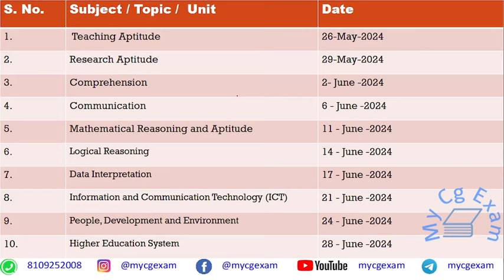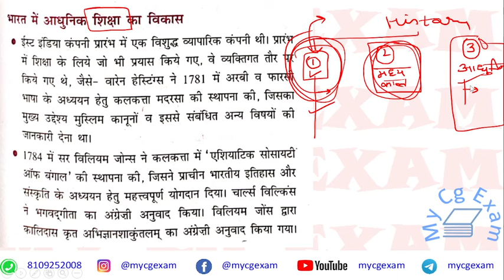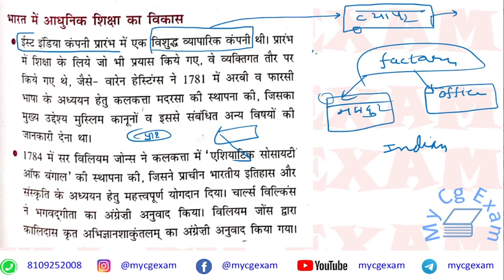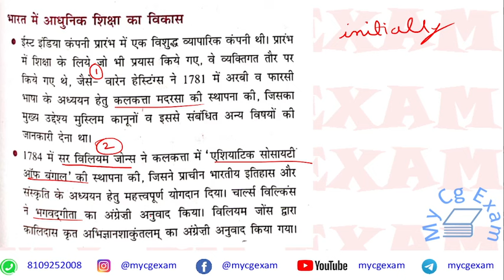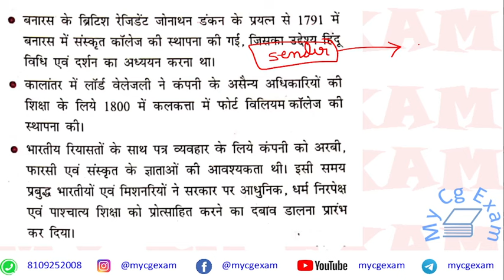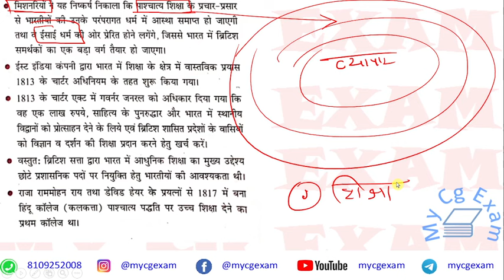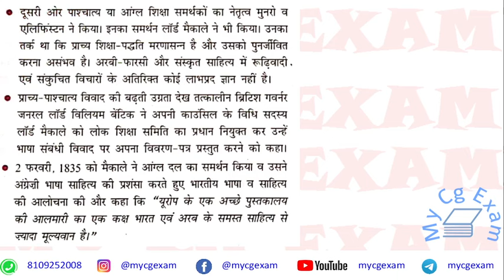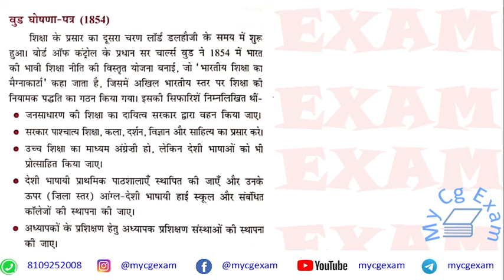cg set | bharat me siksha ka vikas | State Eligibility Test | CG SET 2024 | paper 1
Syllabus- SET
Paper I
Paper II

The Chhattisgarh State Eligibility Test (CG SET) is a competitive examination that is state level and is organized by the Chhattisgarh Professional Examination Board. The competitive exam is taken to recruit eligible aspirants for the assistant professor’s post in the universities and colleges across Chhattisgarh. The notification for this particular exam is released on the internet at the official website of the organization that conducts it, that is, vyapam.cgstate.gov.in. Candidates can check What is CG SET?
CG SET Highlights
CG SET Exam Date
CG SET Vacancy
CG SET Eligibility Criteria
CG SET Application Form
CG SET Admit Card
CG SET Exam Pattern
CG SET Syllabus (Paper 1)
CG SET Syllabus (Paper 2)
CG SET Books
CG SET Answer Key
CG SET Result
CG SET Exam Centre
CG SET Seat Reservation